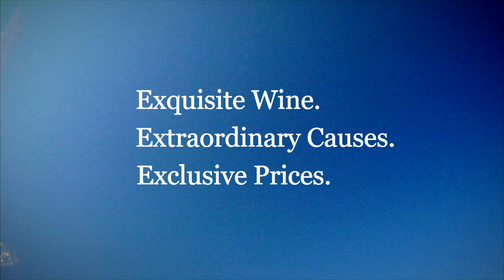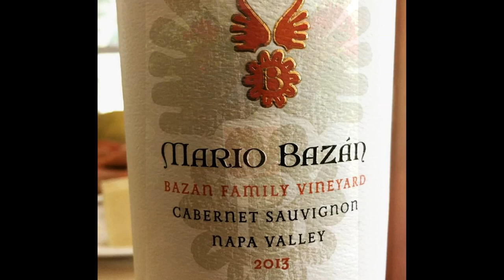Cabernet Sauvignon in Napa Valley | Meet Mario Bazán of Bazán Cellars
The story of persistence in seeking the American Dream never gets old. And here’s another inspiration in Mario Bazán Cellars. Cellar Angels interviews Mario Bazán, who came to the Napa Valley from Oaxaca, Mexico over four decades ago and decided to focus his life’s work in the vineyards. Mario strengthened his skills in the vineyards while working for many prestigious wineries, including Joseph Phelps, Robert Mondavi, Opus One and Stag’s Leap Wine Cellars.

With a depth of experience under his belt, he decided to fulfill his entrepreneurial dream and launched Mario Bazán Vineyard Management Company in 1997. He and his wife Gloria launched Mario Bazán Cellars in 2005.

Welcome to the inner world of wine wanderlust! Become a complimentary Cellar Angels member and enjoy exclusive access to Napa and Sonoma’s highest caliber, limited production wines rarely available in the market while supporting your favorite charity with each purchase.